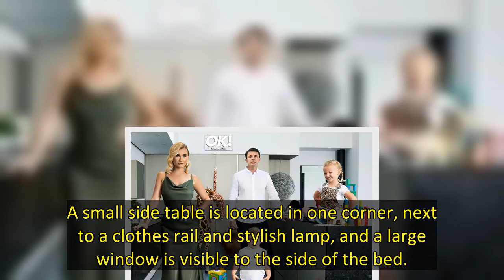Holly Ramsay recently gave her followers a sneak peek inside the family's incredible £7m London mans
Holly Ramsay has shared a rare glimpse inside her famous family's £7m London mansion, after recently posting a TikTok video showing off the sprawling abode.
The 22 year old, who recently returned from Miami after attending Brooklyn Beckham and Nicola Peltz's star-studded nuptials, filmed a video of herself as she got ready to head to dinner with her dad Gordon, 55, and mum Tana, 47.
Holly stood in the centre of her spacious bedroom wearing a pair of light grey pyjamas, as she told her follow